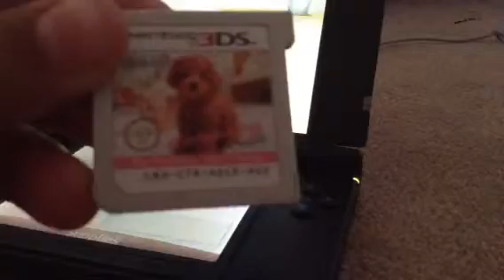My new puppy nintendogs